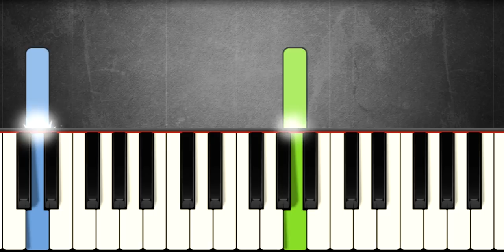I Surrender - Hillsong Worship | EASY PIANO TUTORIAL + SHEET MUSIC by Betacustic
In this piano tutorial you can learn HOW TO PLAY "I Surrender" by Hillsong Worship

🌟English Lyrics:
Here I am
Down on my knees again
Surrendering all
Surrendering all

Lord as You draw me near
Desperate for You
Desperate for You

I surrender

Drench my soul
As mercy and grace unfold
I hunger and thirst

I surrender
I surrender
I wanna know You more
[x2]

I surrender
I surrender
[x2]

🌟Gear:
Yamaha DGX-660B
Synthesia
PC